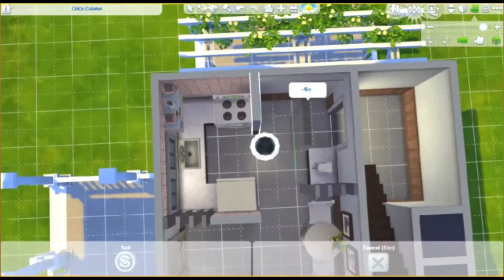The Sims 4 Speed Build Granny's House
A traditional house for an older sim. It has one bathroom, one kitchen/dining/living area and on the second floor a bedroom for one sim. I hope you like it. Saludos =)

Gallery-/Origin-ID: YusiSims
Twitter & Instagram: @YusiSims
askfm: @YusiSims
Blogger: @YusiSims

Intro/Outro/Banner Creator:

Official™ ➞ Simplistic Free 2D Intro Template | After Effects Free Template

Intro & Outro by esygno "Intro Melody Part 2", goo.gl/WNWFt2